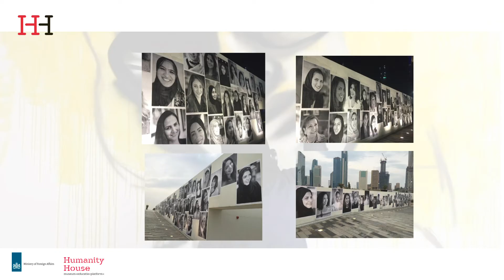Women in the Gulf: Raya Abu Gulal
The fourth clip of our event: Women in the Gulf: Past, present and future. In this clip Raya Abu Gulal, corporate lawyer currently based in the UAE. She founded the Women Lawyers Group-Middle East and is board member of the International Women Business Group Abu Dhab, will speak.